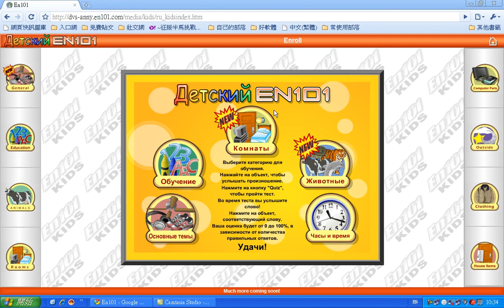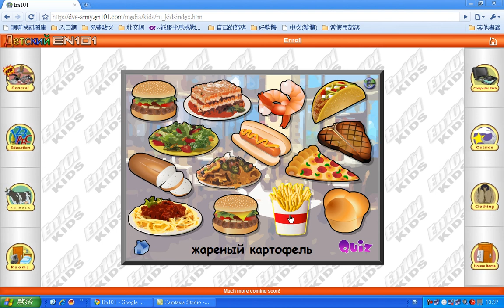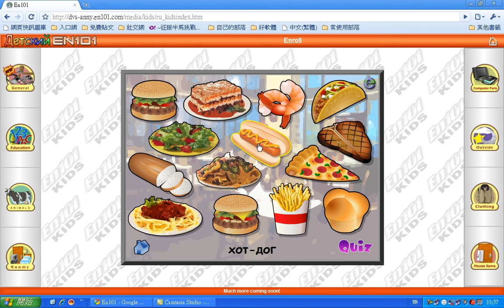En101 kids`Russian 兒童學俄語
Интуитивно изучать свой родной язык обучения
Так что изучение английского языка стало очень простой и очень довольны
Днем учиться лучше